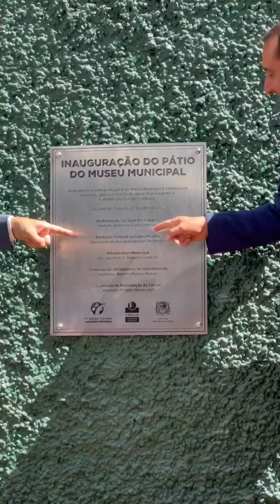Parabéns São José dos Campos - 256 anos de pura história gloriosa 1° Cidade Inteligente do Brasil 🇧🇷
Atenciosamente:

Anderson Pavão de Faria &
Crislaine Faustino Pavão de Faria